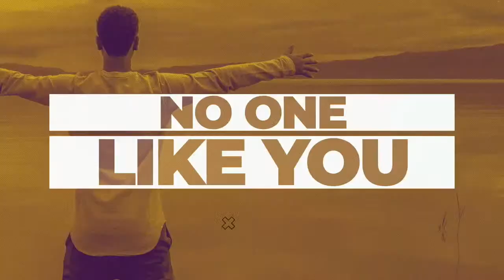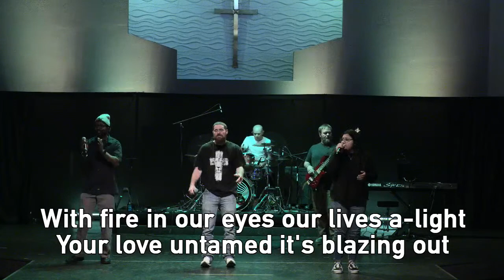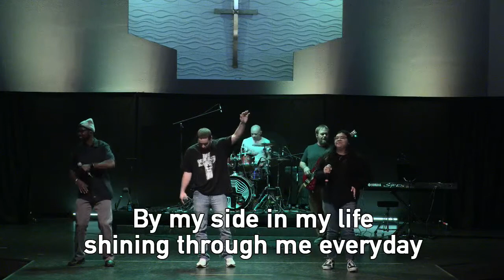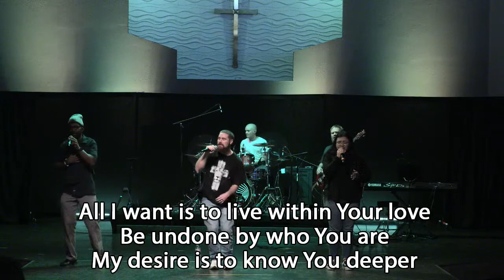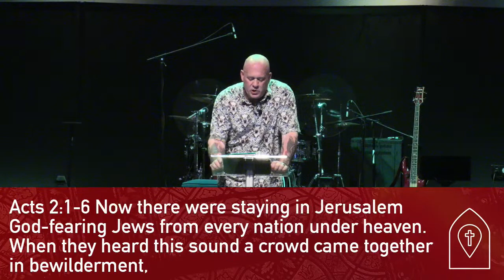How Do We Get There?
Thanks for tuning in today! Here’s some links you might be interested in: